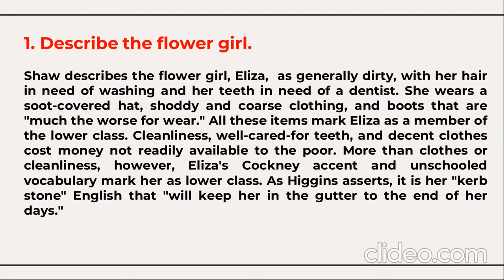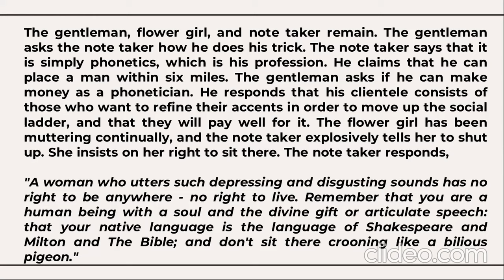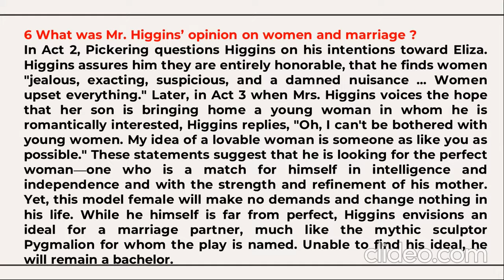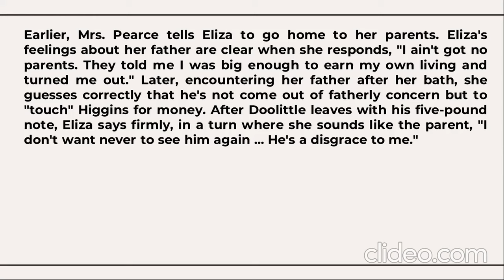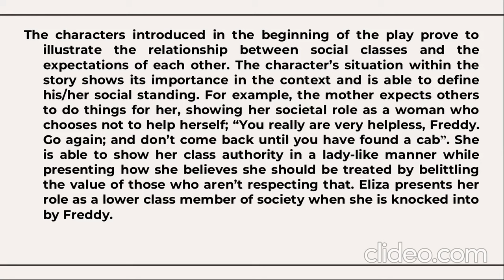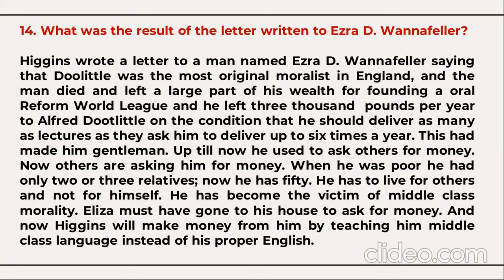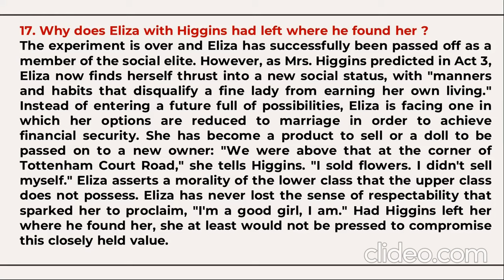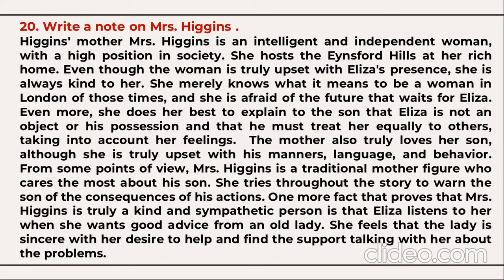pygmalion #5 Marks Questions